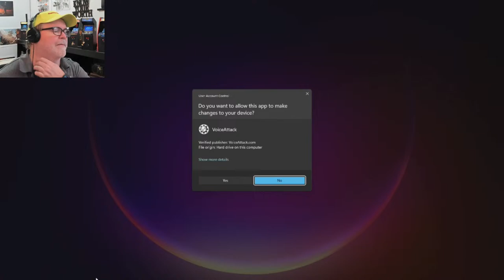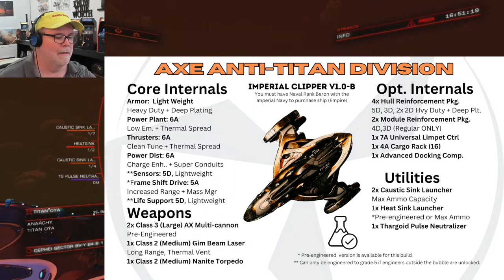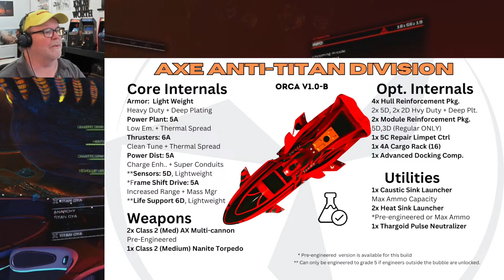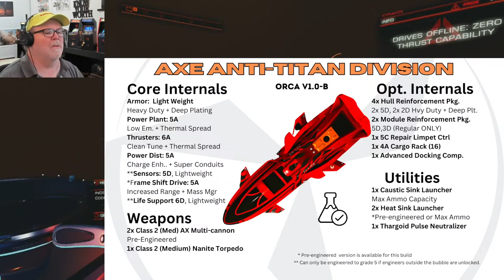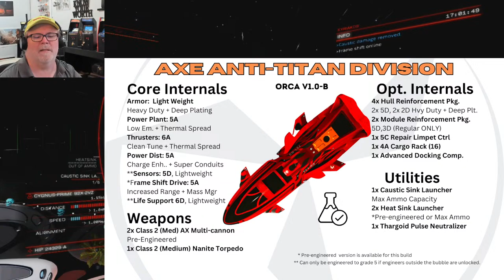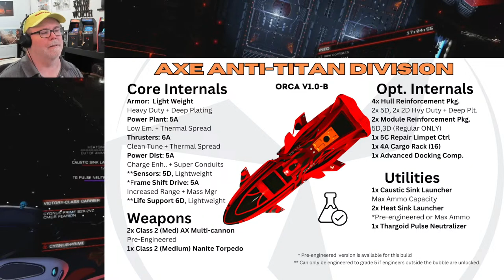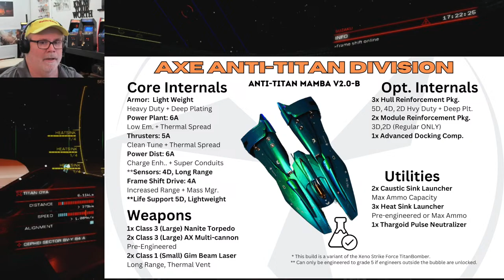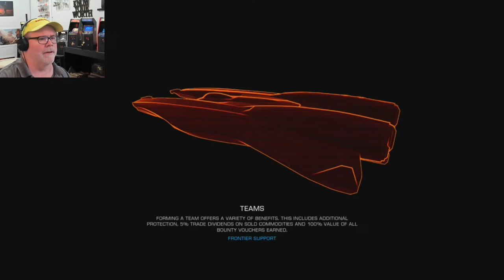Titan bombing runs against Oya in Elite Dangerous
It's time to spread some Democracy for the Milky way within Titan Oya's influence. After a suprise attack by the enemy to bring in Orthrus reinforcements, it has become clear that all Pilots Federation Commanders need to come together to stop this viral outbreak from spreading.

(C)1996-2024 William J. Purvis